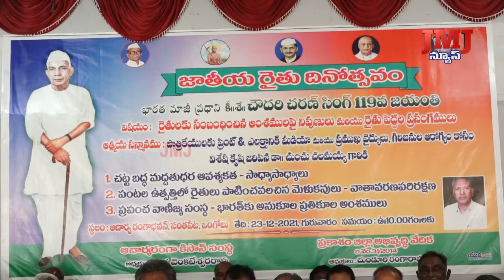ప్రపంచ దేశాలు వ్యవసాయాన్ని పండుగల చేస్తుంటే భారతదేశం వ్యవసాయాన్ని దండగ లా భవిస్తుంది.